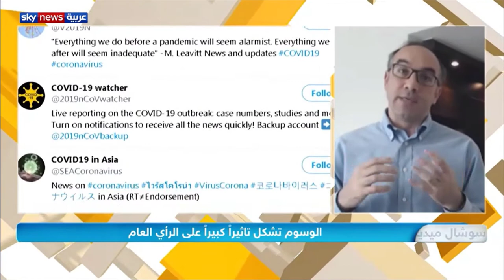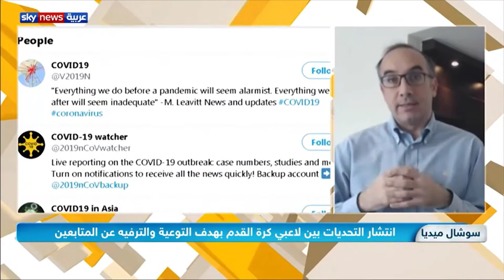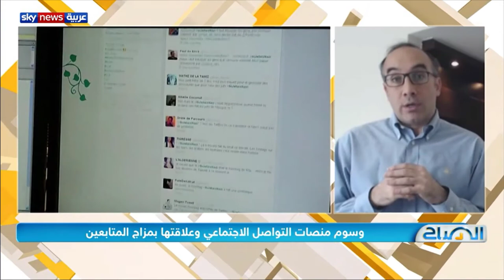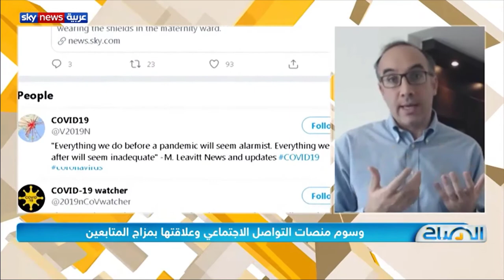إستعمال الوسوم على منصات التواصل الإجتماعي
Twitter عن تاريخ و إستعمال الوسم على منصة Skynews مقابلة على قنات
وغيرها من منصات التواصل الإجتماعي